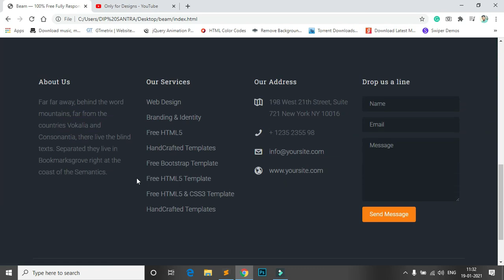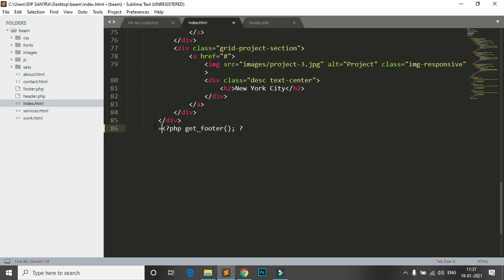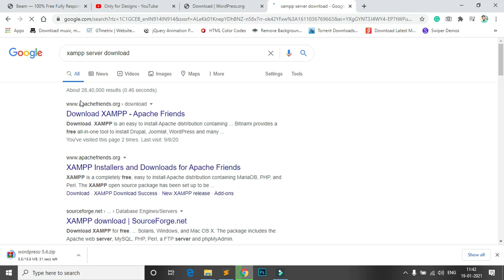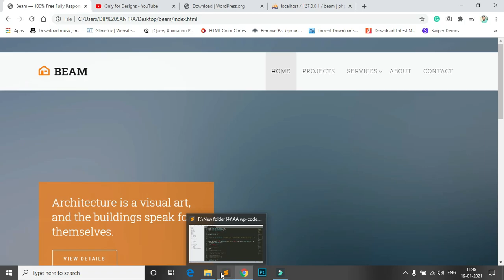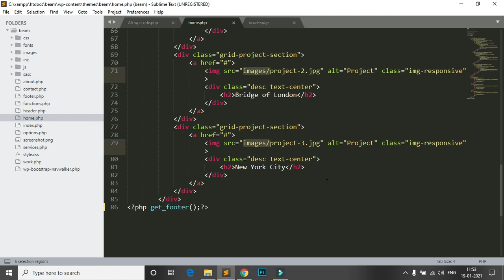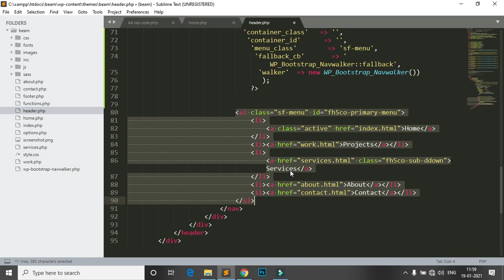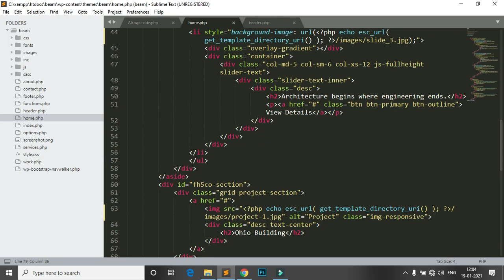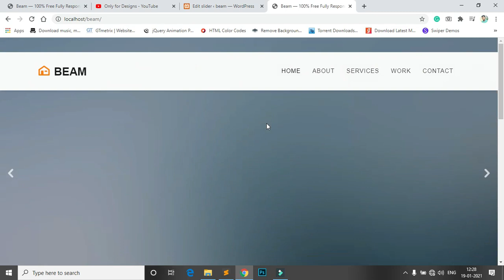How to make WordPress Website in Hindi || How to Convert HTML to WordPress in Hindi || Part - 1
How to make WordPress Website in Hindi || How to Convert HTML to WordPress in Hindi
Welcome to our channel, Hello, In this video, I show you How to Convert HTML to WordPress in Hindi and Convert HTML to WordPress step by step in Hindi, teaching you from basics. Convert HTML to WordPress for Beginners in Hindi. How to make WordPress Website in Hindi

WordPress Development in Hindi || How to Convert HTML to WordPress in Hindi
You can see HTML to WordPress Conversion in Hindi in this video. You can learn Basic WordPress Tutorials in Hindi. So I hope you like this video.

Other WordPress Videos

Flow My Instagram Profile :
Onlyfordesigns,
Only for designs,
Converting HTML Sites to WordPress Sites,
Convert HTML to WordPress in Hindi,
WordPress,
WordPress Theme Development,
HTML to WordPress,
WordPress Tutorial in Hindi,
Convert HTML to WordPress step by step,
Convert HTML to WordPress for Beginners,
How to Convert HTML to WordPress in Hindi,
Make Wordpress Website in 30 Minutes,
Convert html to wordpress theme in hindi,
convert html to wordpress 2022,
convert an html template to a wordpress theme,